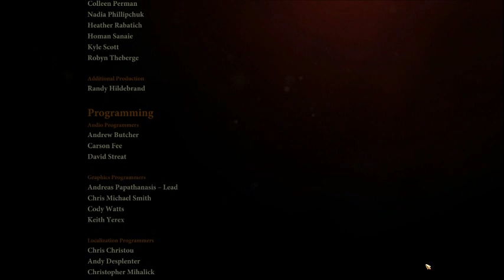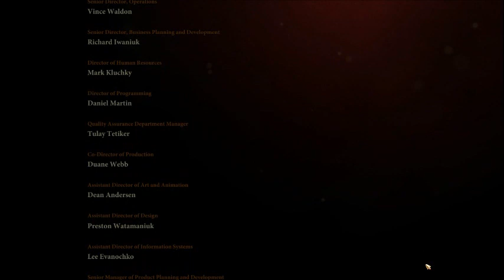Let's Play! Dragon Age 2: Part 101 (FINAL): Things Fall Apart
Turning and turning in the widening gyre
    The falcon cannot hear the falconer;
    Things fall apart; the centre cannot hold;
-"The Second Coming", Yeats.
I figured this poem is relevant to the story. ;)
So, this is it, folks. This was recorded before it was officially announced that they were shelving all future DLC and expansions for DA2. So until DA3 comes out, this is the last Dragon Age-related material from me for a long while.